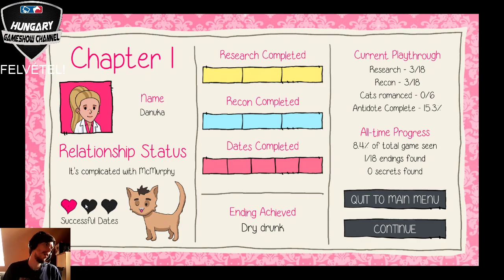Purrfect Date: 12. rész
Új sorozatunkban egy kutató alakját öltjük fel, akinek feladata egy macskákkal teli sziget kutatása. A történetgazdag játékban Danuka igyekszik megbarátkozni és megfelelni az igencsak szükséges tolmácsolás feladatkörnek. A sorozat készítésének első adásai igen régre nyúlnak vissza, ekkor még javában a leállás előtt voltunk.